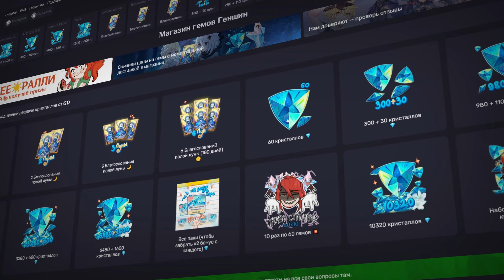НЁВИЛЛЕТ ЛУЧШЕ АРХОНТА!